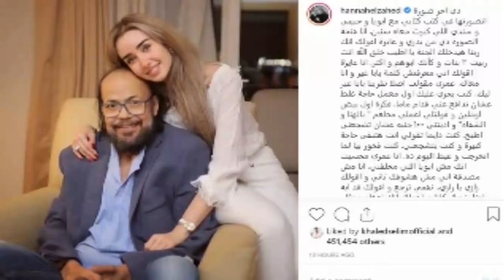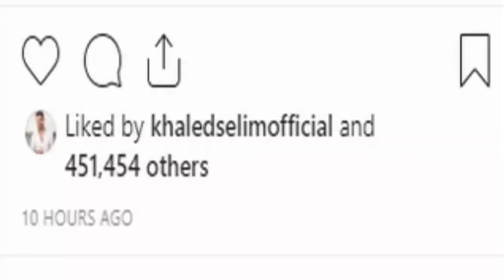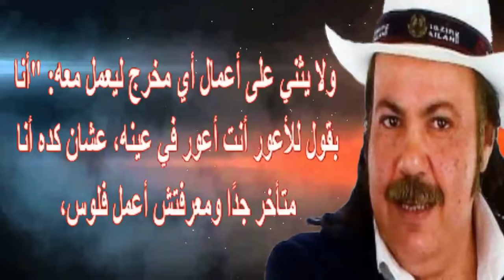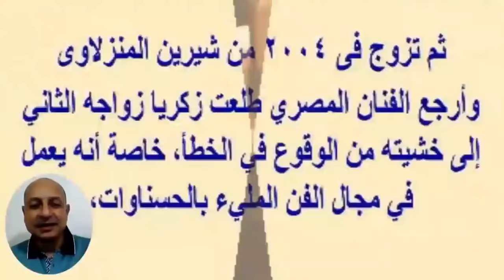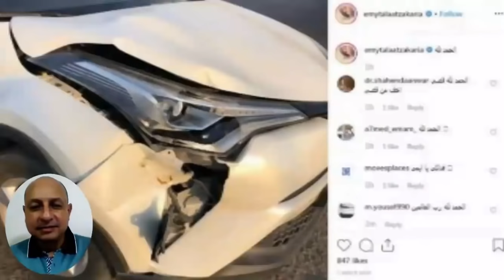بالفيـ ديو لحظة إ غما ء إيمى طلعت زكريا اليوم بجنا زة و الدها وحضور هنا الزاهد ونجمات بدون مكياج